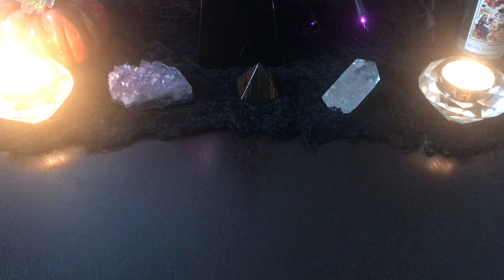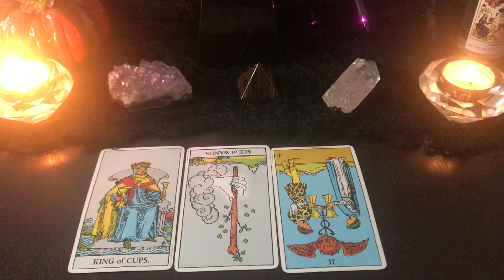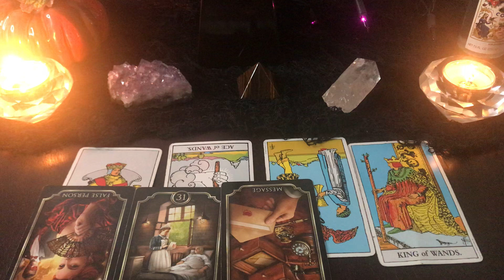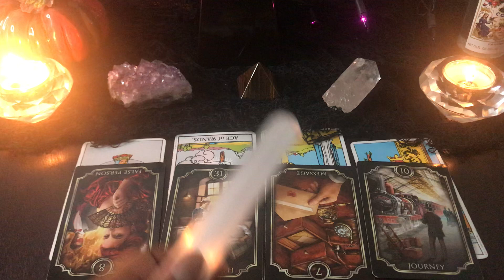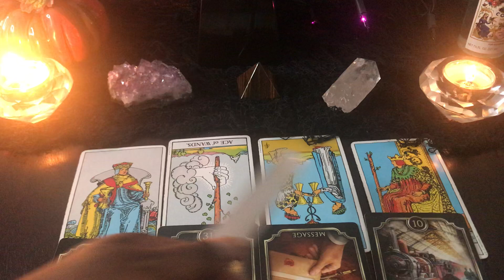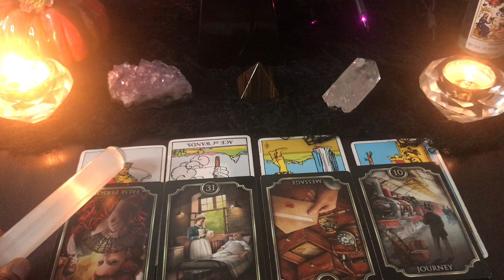SCORPIO - WHO IS GOING TO MAKE THE FIRST MOVE?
Hey Scorpio! Thank you for allowing me to read for you! Please note these messages are general and to check your Scorpio Sun, Moon, Rising & Venus (for love) signs.

*Please note there is a wait time of up to 5 - 7 business days for private sessions. Emergency appointments are available. Tarot readings are currently unavailable.
ALL SESSIONS ARE CONFIDENTIAL.

April